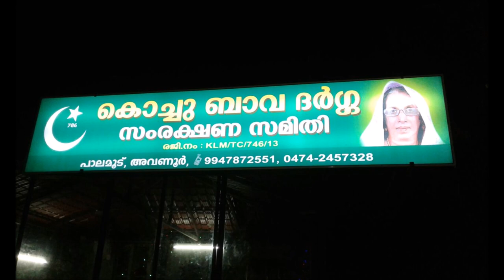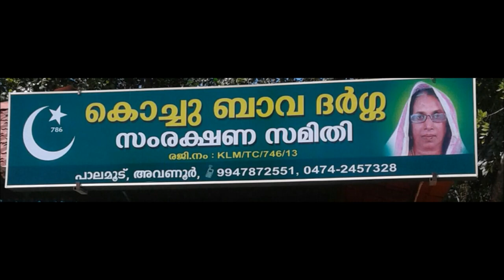Beevi Majidha kadha||kochubava dargah samrakshana samithy||Part-4|| Reg no:- KLM/TC/746/13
Kochubava Darga samrakshana Samithy,Kottarakkara
Reg no :- KLM/TC/746/13

 Account Details  :-

 കൊച്ചുബാവ ദർഗ സംരക്ഷണ  സമിതി കൊട്ടാരക്കര